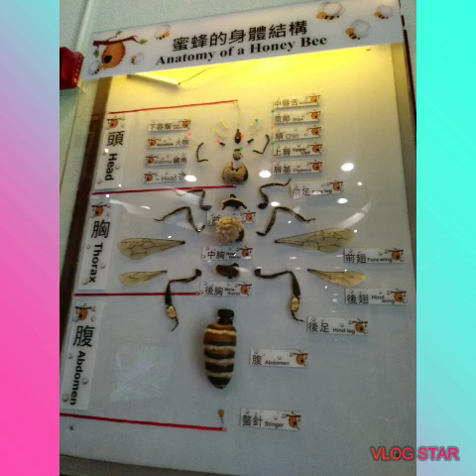Taipo waterfront park hk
gala mode with my friends at taipo hongkong..beautiful place to go